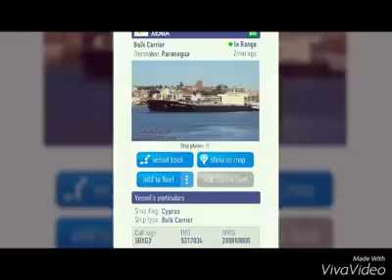Fornecimento consumo de bordo MV XENIA